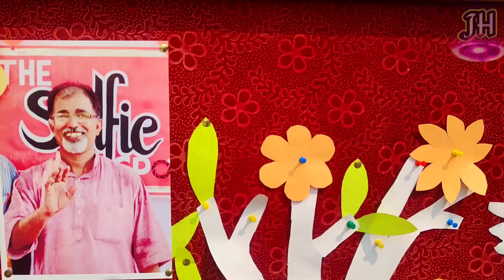FAREWELL || MAHANTH PANDEY || LITTLE FLOWER SCHOOL || PART I || 1080P